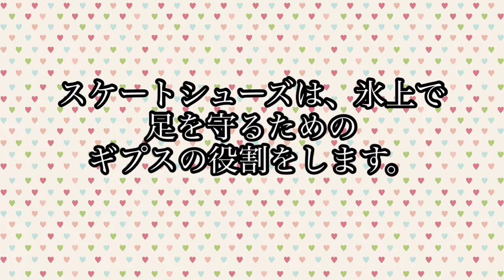【大人から始める】フィギュアスケート1000時間チャレンジ “24-32 hours” Figure skate 1000hours challenge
第一回から見たい方はこちらから！

フィギュアスケート1000時間チャレンジ　14時間目 Figure Skating 1000 hours challenge 14h

【番外編】フィギュアスケート1000時間チャレンジ　ミスコンの同期と一緒に！Figure skating 1000 hour challenge 14-16 hours

大人から始めるフィギュアスケート1000時間チャレンジ16-24時間目 Figure Skating 1000hours challenge 16-24hours

【フィギュアスケート】1000時間チャレンジ　アラサーからはじめてどこまでいけるのか 32-36時間目　Figure  skating 1000 hours challenge

フィギュアスケート1000時間チャレンジ　バッククロスに初挑戦　Figure skating 1000 hours challenge | 36-44hours